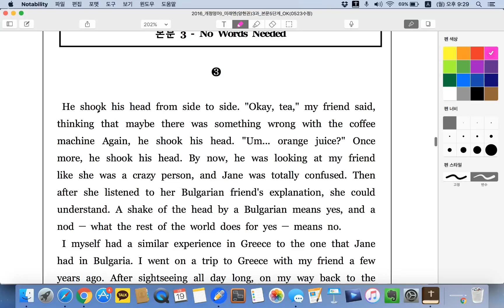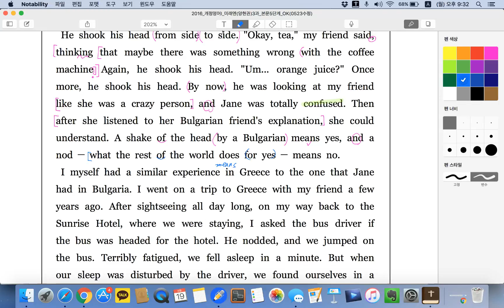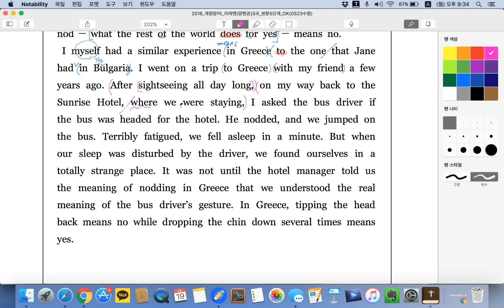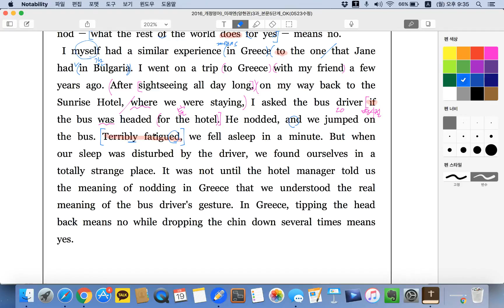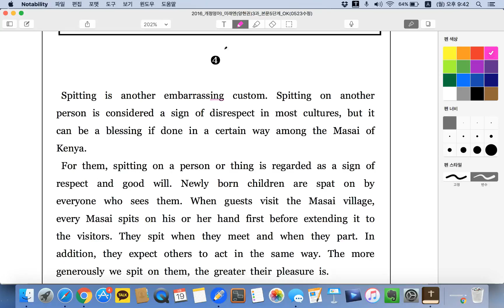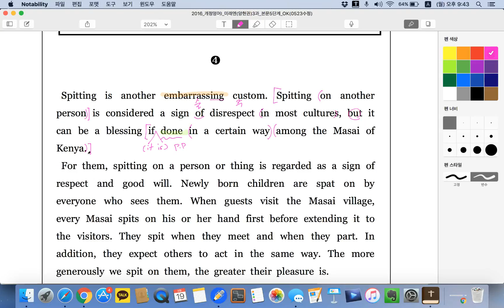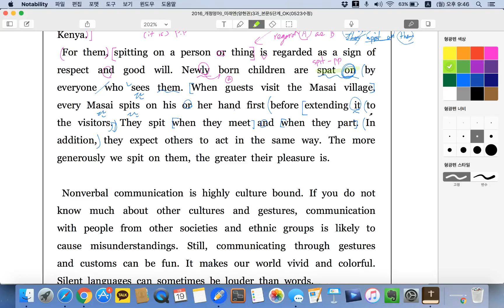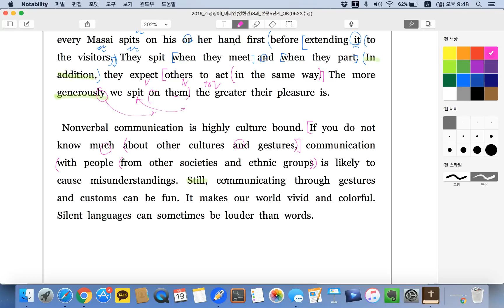영어1 미래앤양현곤 3과 2